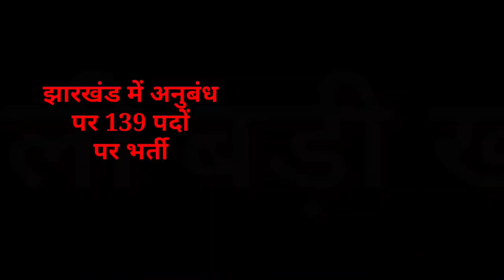संध्या समाचार 14 अक्टूबर झारखंड पंचायत चुनाव, दुर्गा पूजा , नौकरी, Evening Jharkhand News